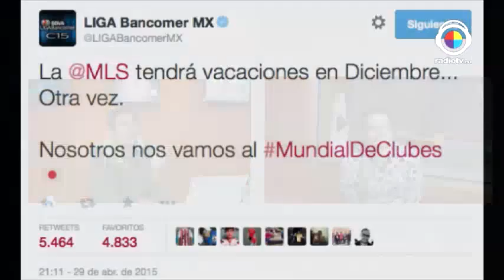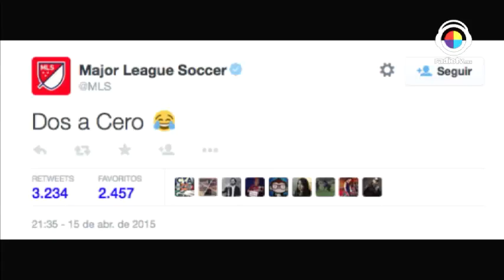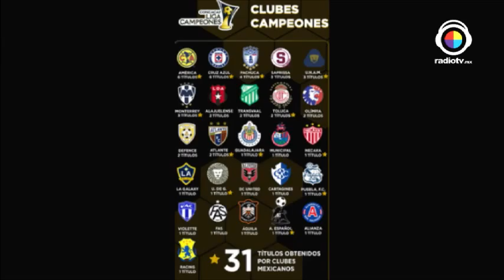El Punterazo Tv 30|04|2015